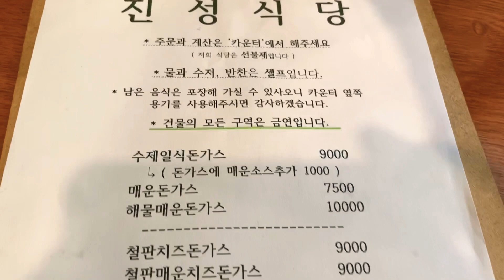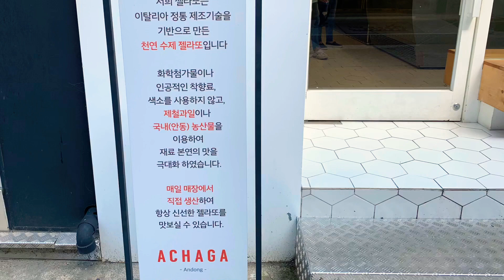돈까스 맛집 진성식당 • 수제 젤라또 맛집 아차가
번호표 뽑아 줄서서 먹는 돈까스집 진성식당
수제 젤라또 맛집 앗차가 A!chaga